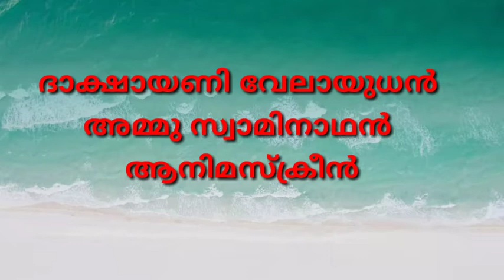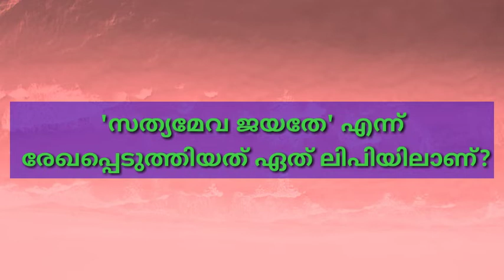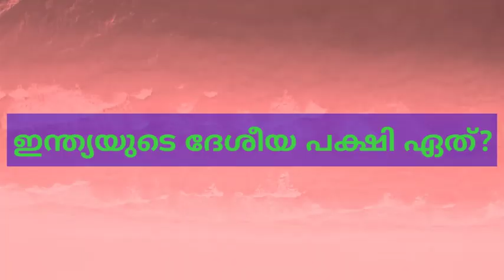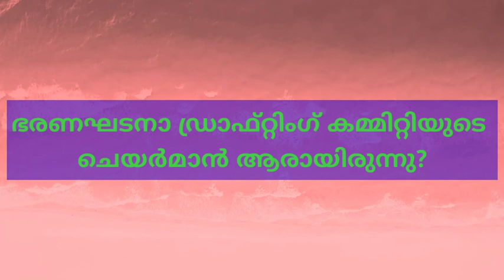Republic Day Quiz -Part 2 || LP, UP, HS, HSS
This video is very useful for students and PSC preparing candidates.